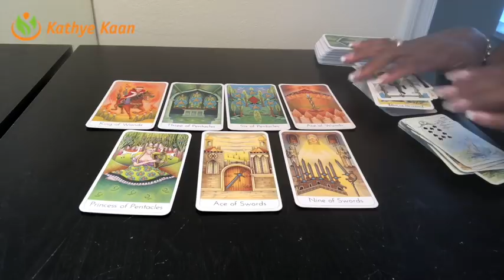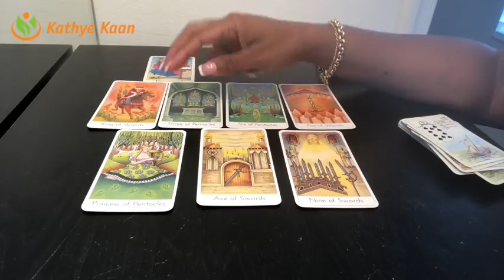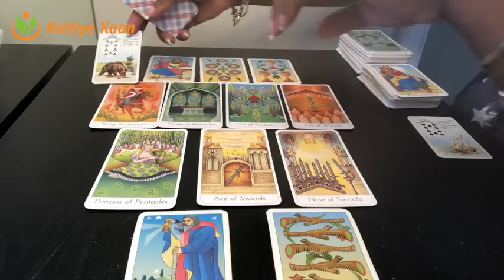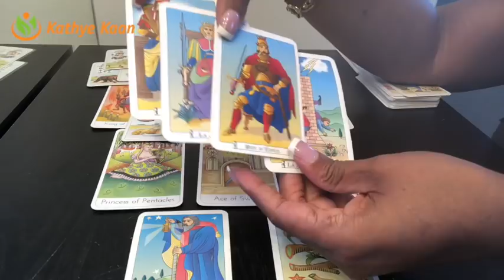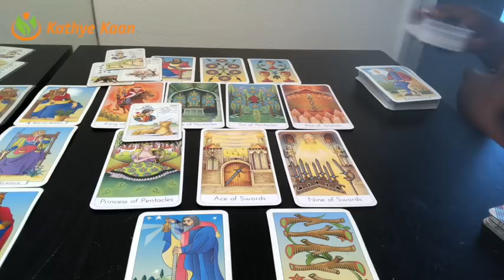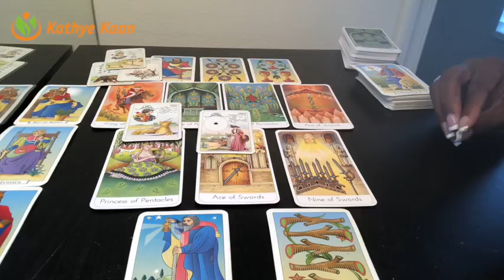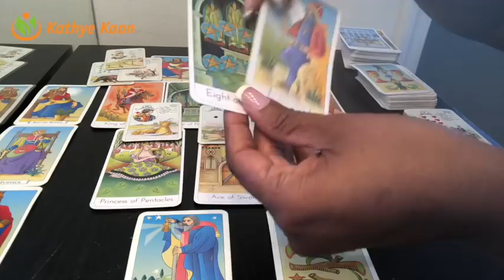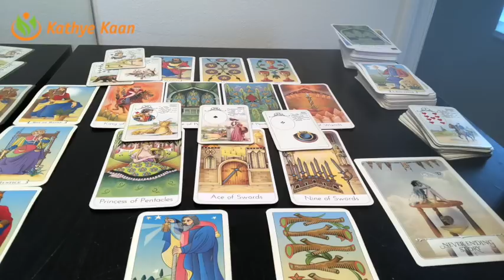VIRGO Weekly Reading Psychic Tarot | Horoscope | Week 39 | September 24 - 30